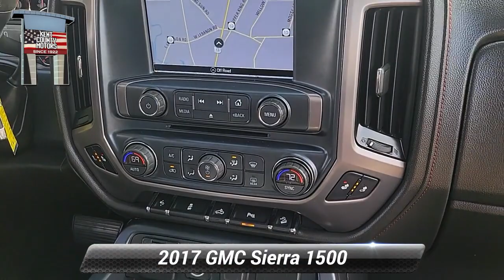Used 2017 GMC Sierra 1500 SLT, Dover, DE 20262C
Black 2017 GMC Sierra 1500 SLT 6-Speed Automatic Electronic with Overdrive V8*br**br**br*Awards:*br*  * 2017 KBB.com Brand Image Awards Reviews:*br*  * Strong combination of fuel economy and power; comfortable quiet cabin; compliant ride quality makes it suitable for daily use; many available configurations and trims Source: Edmunds

[RLVID:3391:c4a0e2cf129e3626:e08bb93f9df9ecb6:1]